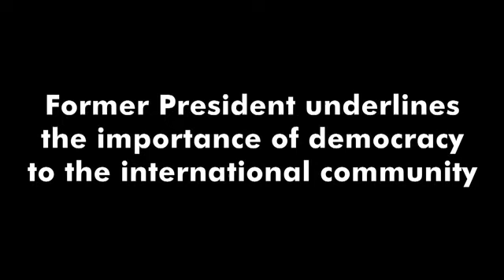Former President underlines the importance of democracy to the international community.